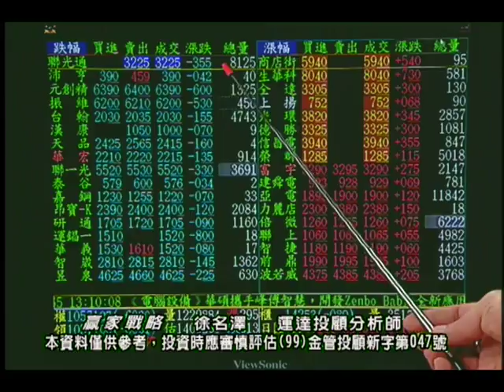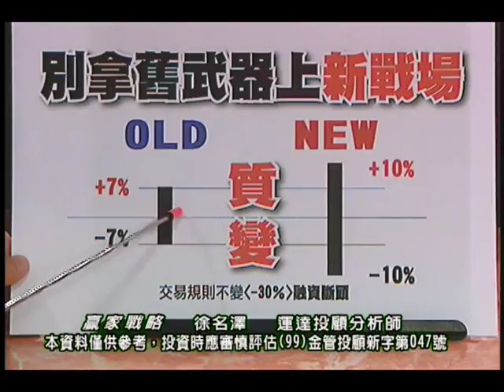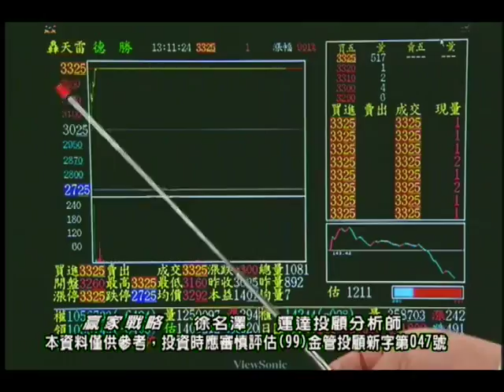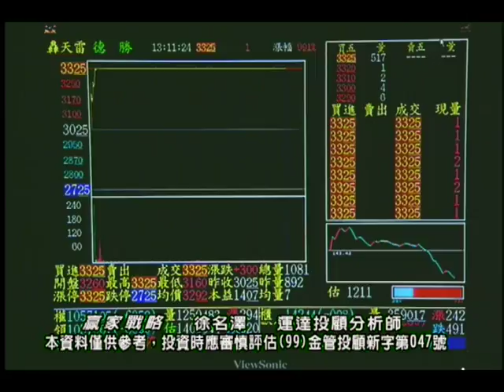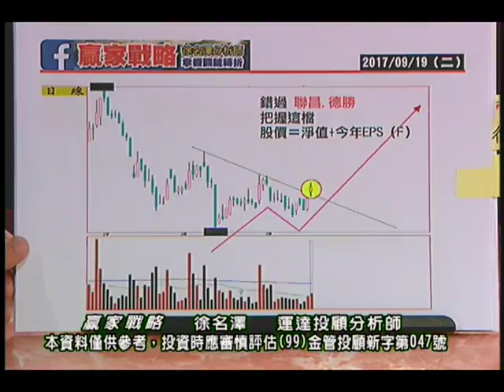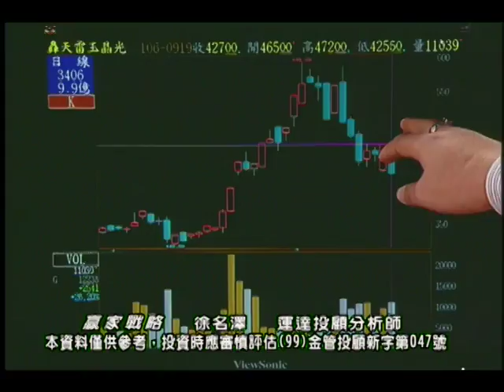20170919 徐名澤 贏家戰略